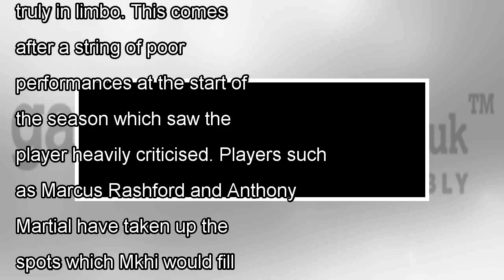Bad news for manchester united stars henrikh mkhitaryan by news today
It’s not been a great start to the season for Manchester United star Henrikh Mkhitaryan but it could be about to get eve...